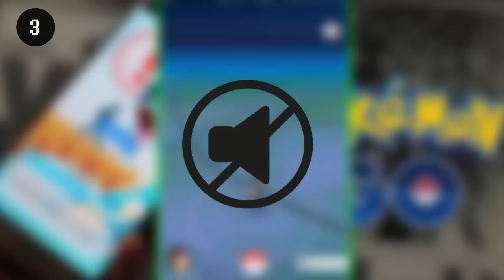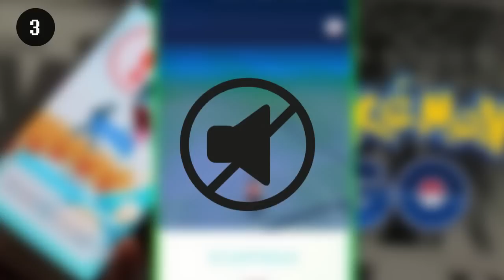I 7 PROBLEMI PIÙ FASTIDIOSI DI POKEMON GO!